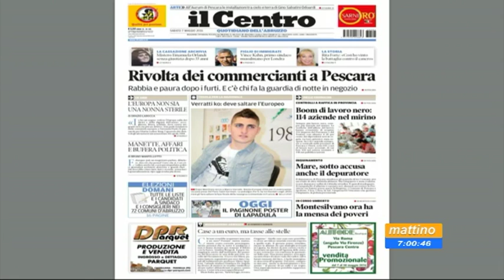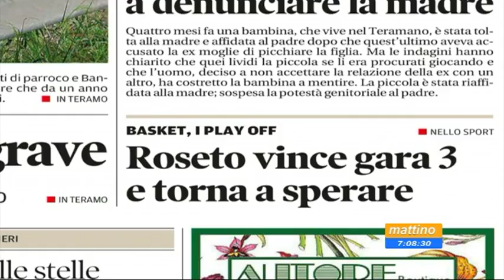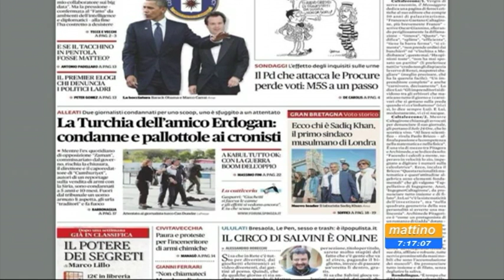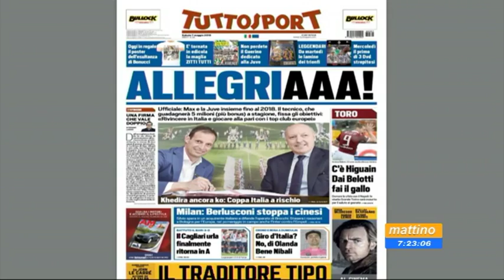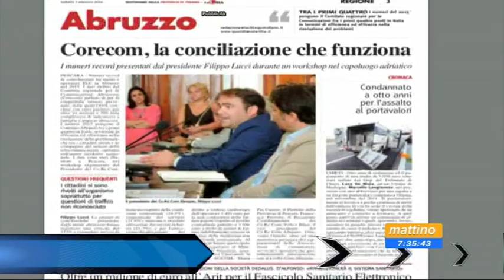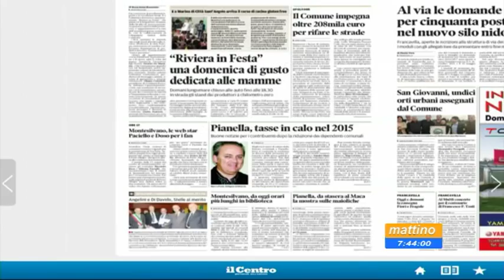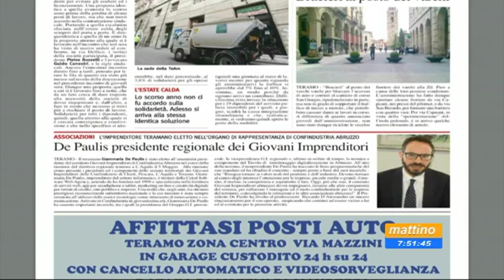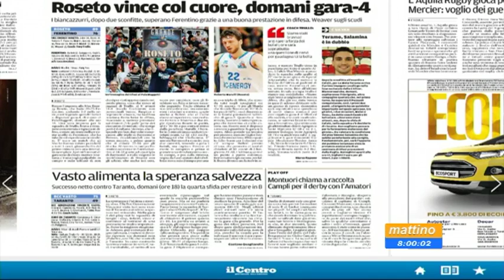Mattino 6 Rassegna stampa Sabato 7 maggio 2016